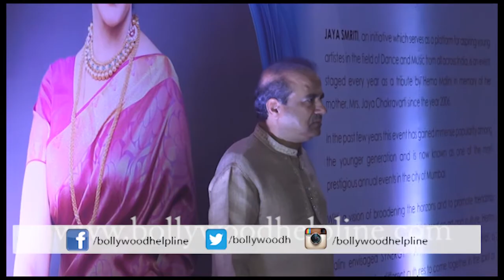Suresh Wadkar At SYNERGY An International Cultural Dance Festival